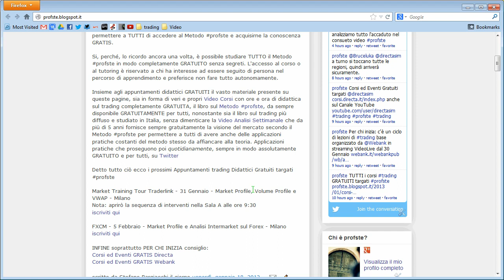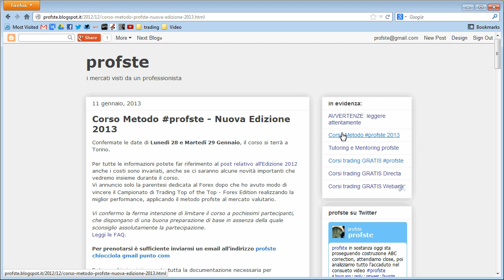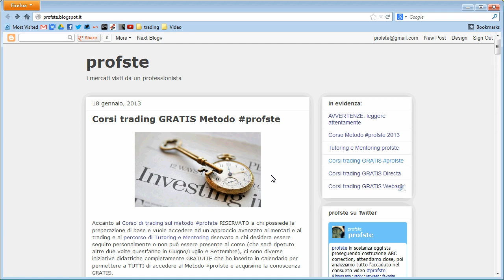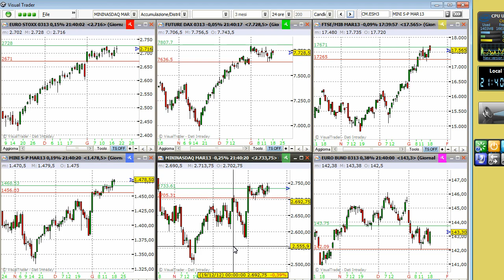Video Analisi Mercati Finanziari profste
Giunta al suo quinto anno, l'analisi settimanale di Stefano Bargiacchi si conferma come l'appuntamento video più autorevole per il mondo del trading e della finanza.